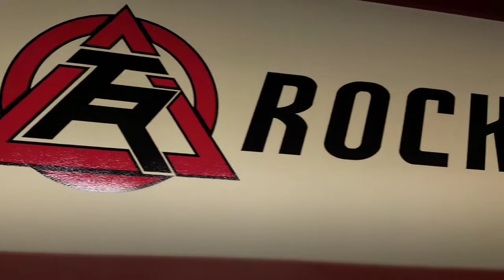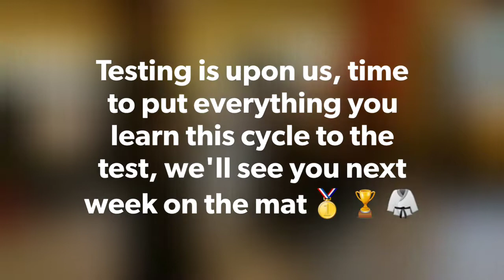August 6, 2017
Great training this week, our team was on FIRE..enjoy💯🥋